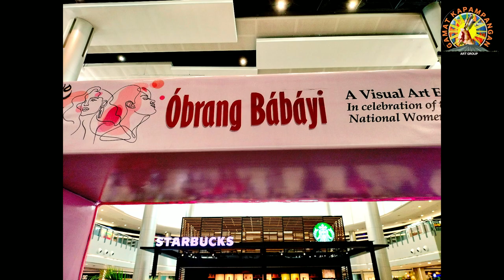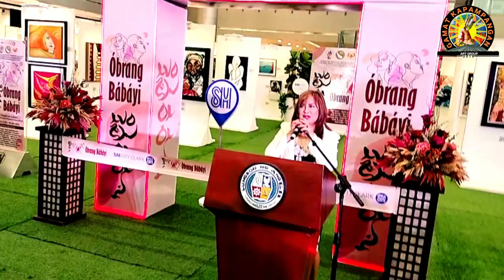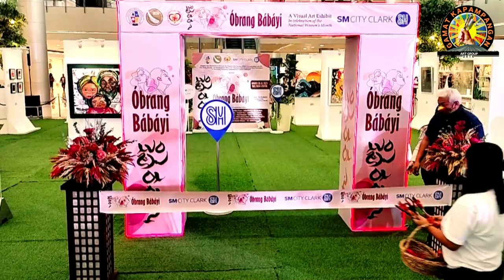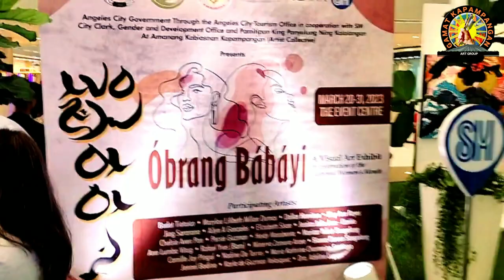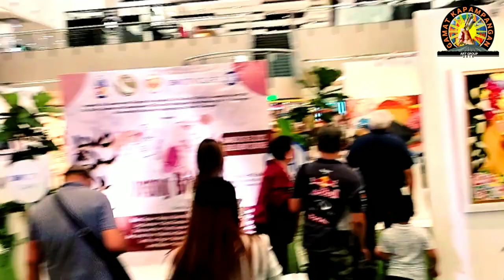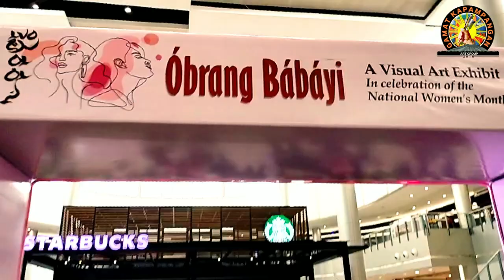OBRANG BABAYI GAMAT KAPAMPANGAN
This channel is all about contemporary Kapampangan Arts and culture, this include art and painting exhibits, wood carvings and sculptures, casting arts, realistic drawings, realistic paintings, mix media arts, abstract arts, acrylic paintings, oil paintings, nature sceneries paintings, frame arts, decorative arts, how to paints, basics in paintings, DIY frame making, arts exhibits, and arts shorts videos.